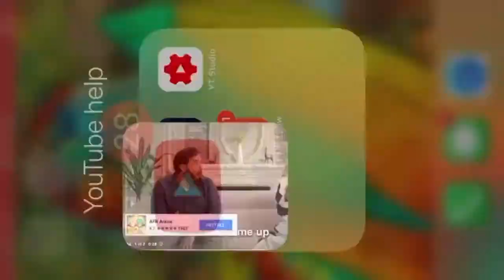The funniest ad I’ve ever seen